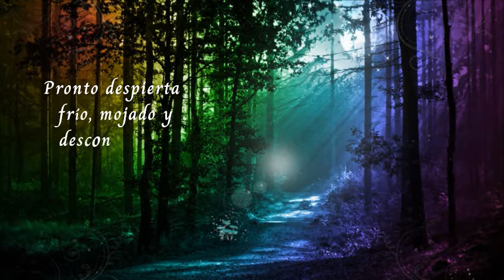EL LLAMADO, (Hechizado, libro 2)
Un joven encuentra un cristal fascinante dentro de un castillo pero al tomarlo, su vida es volcada y pronto despierta frío, mojado y desconcertado a la orilla del mar cerca del bosque donde ... ¡algo se aproxima!